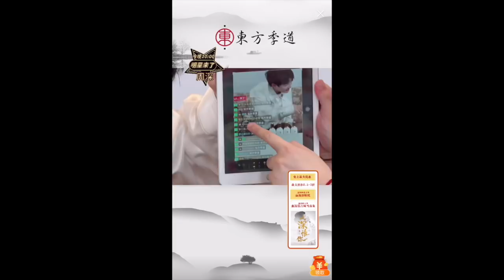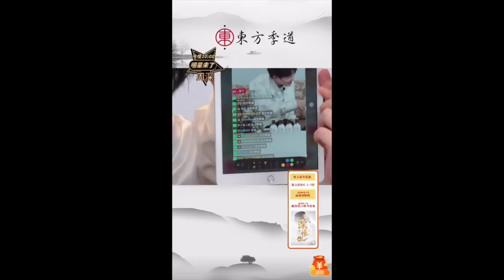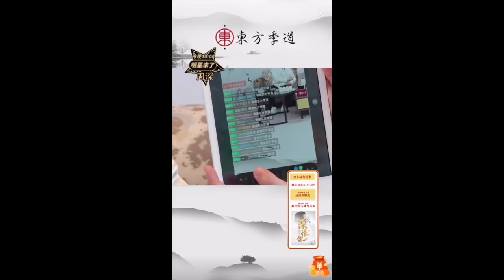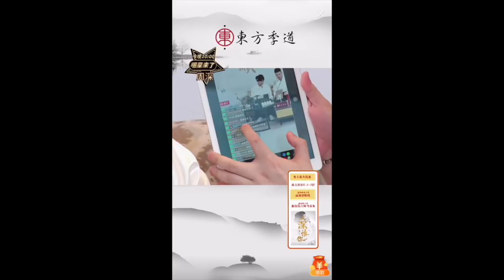20200612 周深Charlie Zhou Shen 東方季道直播